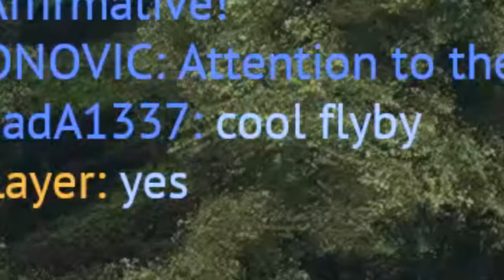YAK-9B's Secret bomb Compartment! #2